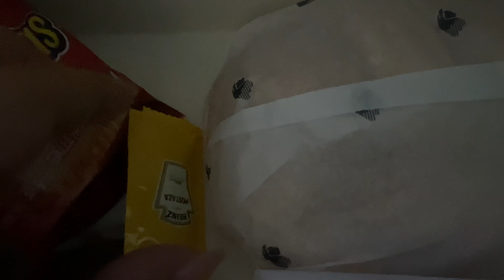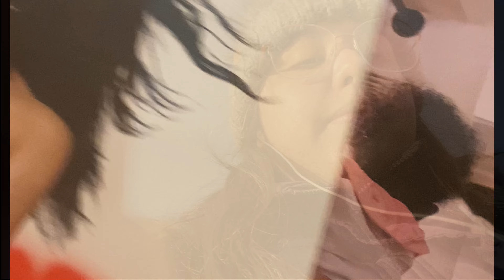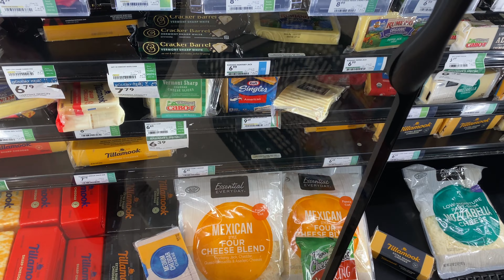Vlogmas Día 13 Viaje a San Francisco / Navidad || LAURA CORTÉS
REDES
I N S T A G R A M : lauracortesyt

F A C E B O O K : Laura Cortes Youtube

T I K - T O K : lauracortesyt

ESTOY USANDO
Outfit: Varios
Labios: —-
Accesorios: —-

VIDEOS PARA TI

Checa

COLABORACIONES

PRODUCTOS

PRODUCTOS

Organizador de Zapatos